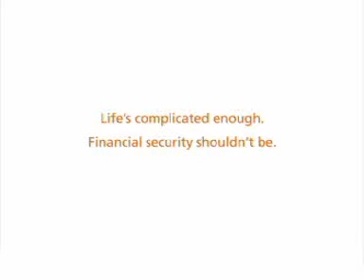LBTVc ING Planner